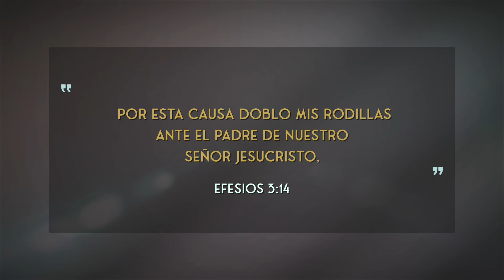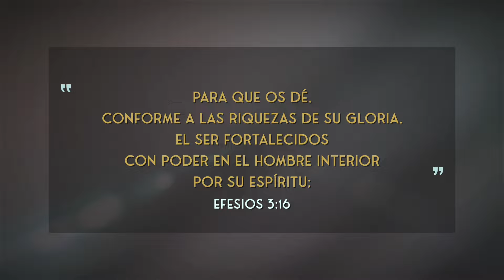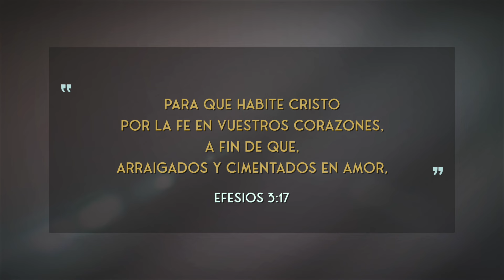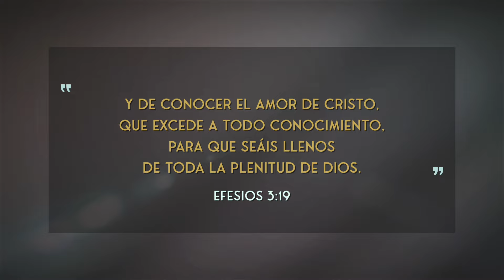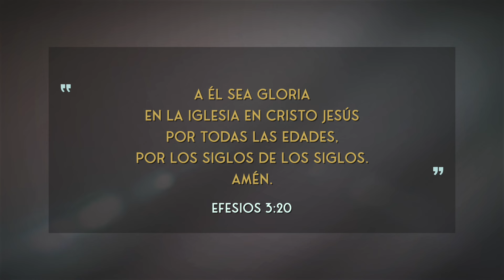COMO ENCONTRAR FORTALEZAS EN TIEMPOS DE CRISIS.